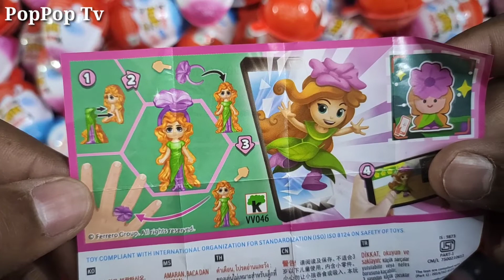100 kinder Surprise Egg #15| Asmr satisfying video | collection of kinder joy | special for girls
Hi guys, I really love chocolate, ice cream and surprise eggs.

kinder joy, kinder joy asmr, surprise egg asmr
asmr, relaxing vido, satisfying video, kinder joy surprise egg, a lot of candy, kinder joy for girls, girl kinder joy toy, kinder joy for india, kinder joy india